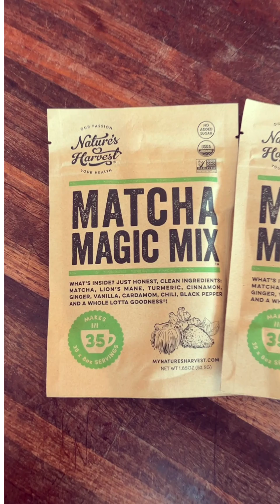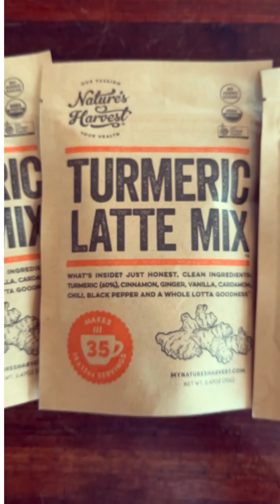Tumeric Latte Mix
What's in the Delivery Box? A product that comes from the heart and gives on 3 main layers and many more.